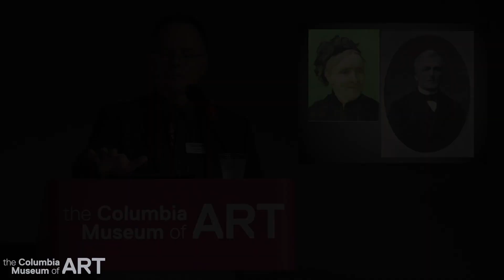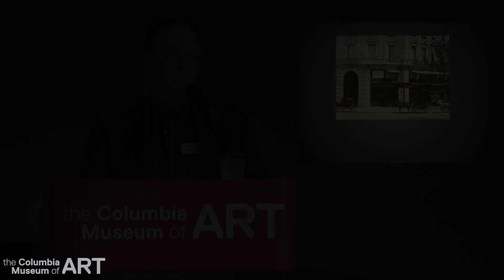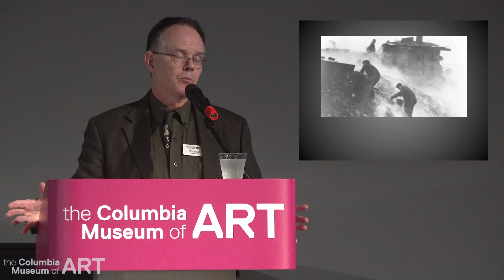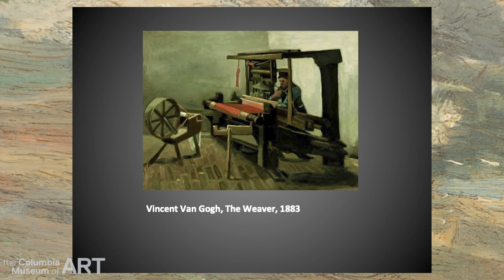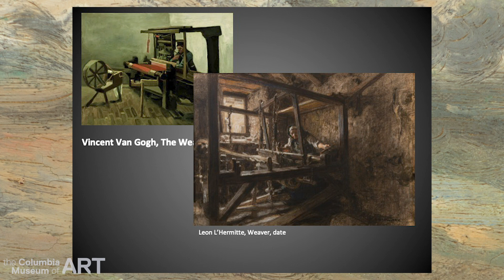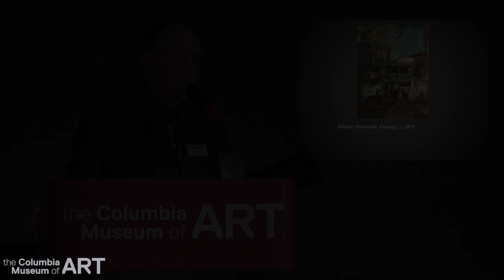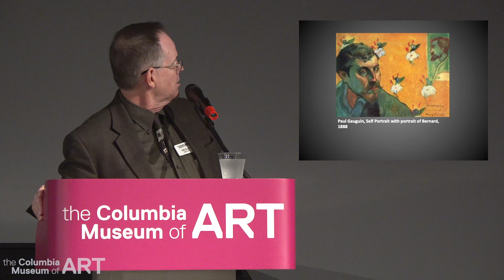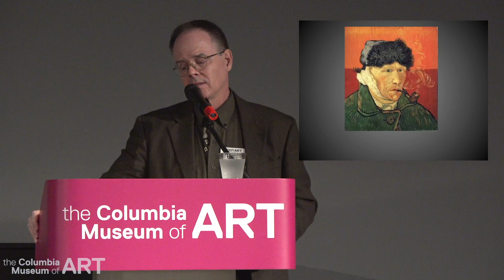Getting To Know Van Gogh: Will South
Van Gogh is a famous example of artistic genius. It is widely believed that his abilities in painting were beyond the abilities of the average person—that he was special, different, gifted, a genius. CMA Chief Curator Will South looks at the many sources Van Gogh used to arrive at his unique and personal style, many of which are featured in the current exhibition, and provides an alternative to the idea of genius that widens our appreciation of one of art history’s most enduring legends.